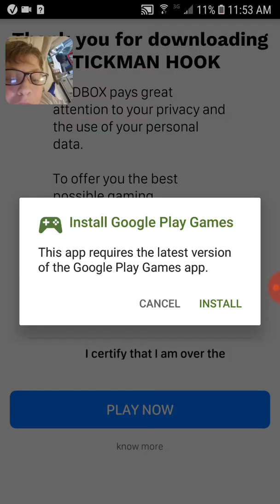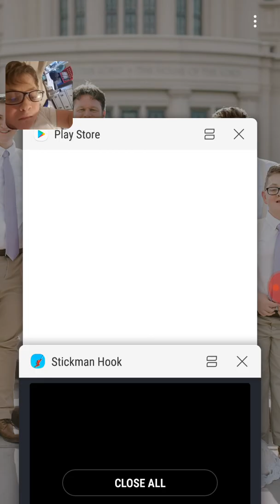My first gaming video